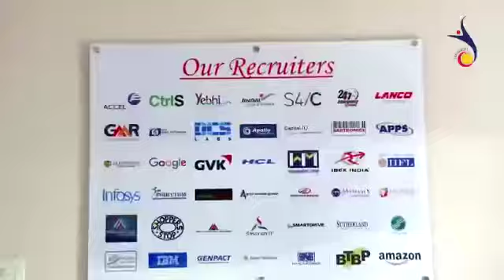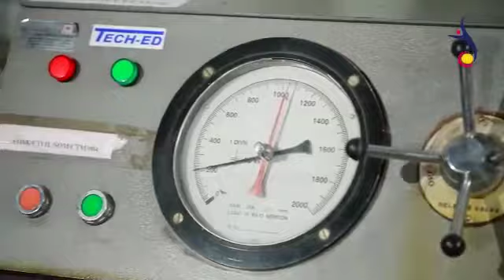Samskruti Group of Institutions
Eamcet Code: SMSK